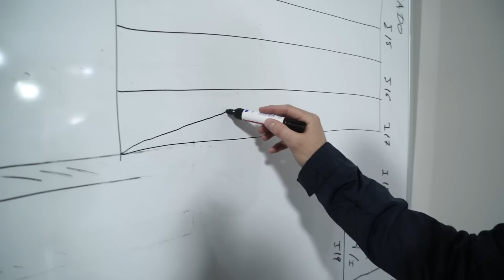BC Backstage #22 - El evento de Valencia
"¡Hola a todos! Este fin de semana tuvimos el primer evento Bestcycling Day 18 "Play" aquí en Valencia, el cual disfrutamos muchísimo y en el que lo pasamos realmente bien. En este vídeo os hacemos un pequeño resumen de lo que allí vivimos.

Además esta semana vuelve a grabar clases alguien que llevaba muuucho tiempo sin hacerlo, ¿queréis saber de quién se trata? Nos os perdáis el Bestcycling Backstage de hoy! =)"

Bestcycling es una empresa tecnológica / deportiva de Valencia. Creamos clases y entrenamientos que emitimos a través de nuestras aplicaciones para ayudar a gente a entrenar y encontrar el bienestar en todo el mundo. Estos "Bestcycling Backstage" son un resumen de la semana en nuestra empresa, cómo vivimos el día a día y lo que hacemos. Juan Carlos Rodríguez es el que va narrando la semana, y es el peculiar CEO de nuestra empresa. Somos una gran familia y lo pasamos realmente bien trabajando juntos.